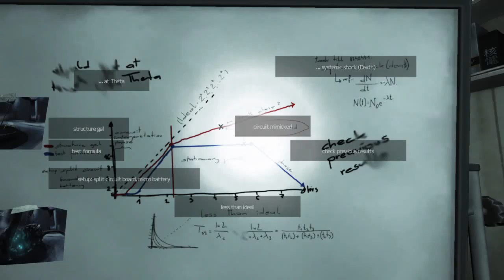SOMA playthrough (Part 27)